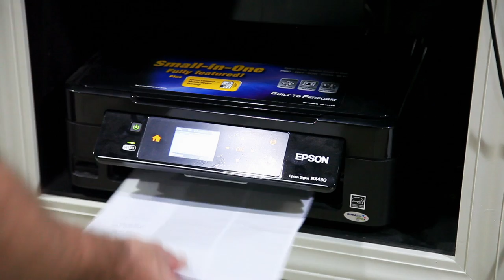5 27 2017 Race Weekend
Typical double header race weekend. Going to the races at Dixie Speedway and Rome Speedway.